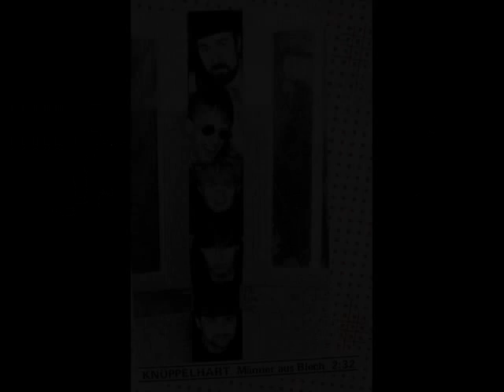Knüppelhart: Männer aus Blech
Vom Augsburger Pop-Sampler 2000 Töne. Produziert von Arno Loeb, Erwin Jänsch, Matthias Ubert und Bernhard Leitenmaier. 1985.
Knüppelhart, die Musiker:
Michael Ohst - Bass
Robert Eiba - Gesang
Markus Schubert - Gitarre
Alwin Rainer - Drums
Erich Förg - Keyboards
Michael Kaindl - Gitarre
Musik & Text: Robert Eiba

Produziert von Günter Bonzo Keil. Aufnahmeleitung: Erwin Jänsch und Matthias Ubert. Idee, Konzept, Organisation: Arno Loeb. Gestaltung: Bernhard Leitenmaier.

All Rights / Alle Rechte AuBuMu Ltd.